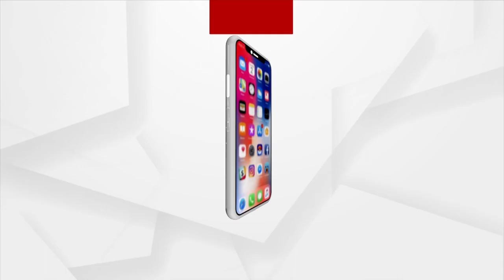There Should Not Be Any Discrimination In Education: Prof. Netranand Sahoo